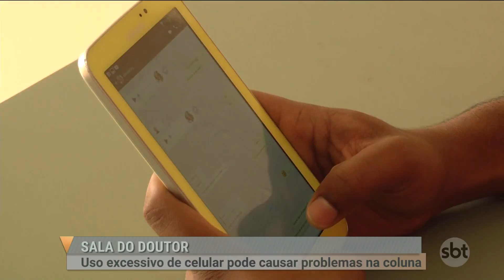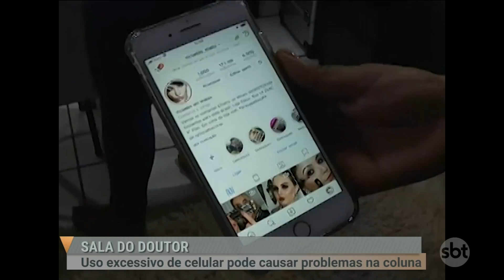SBT PARÁ (14.08.18)Uso excessivo de celular pode causar problemas na coluna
Especialistas alertam: problemas graves de saúde são provocados pela má postura e podem causar sérios prejuízos, principalmente para a coluna!